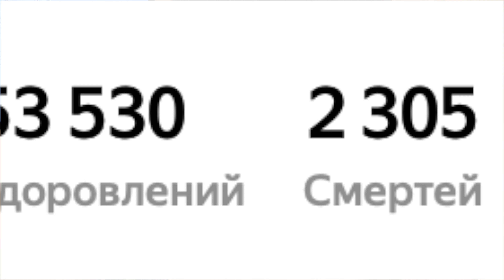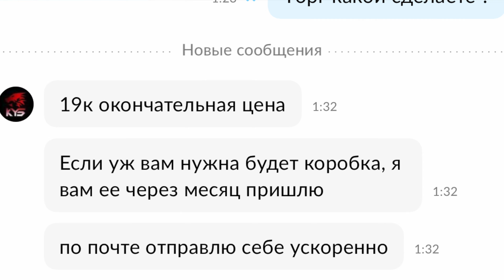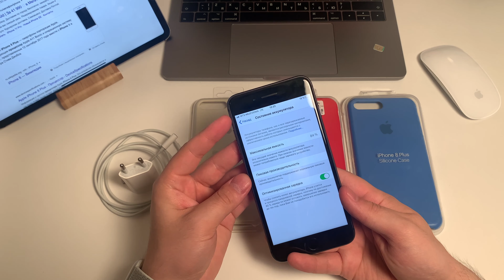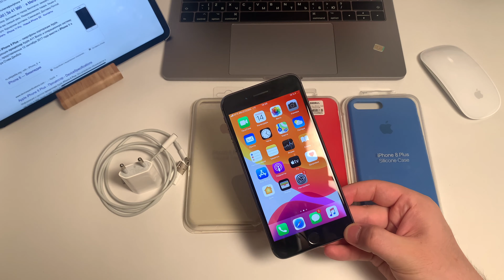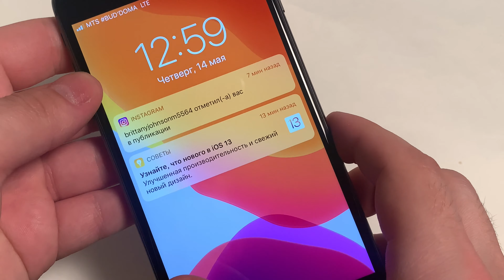Купил подписчику iphone 8 plus за 18500р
на 2020 год считаю актуальный телефон с A11 BIONIK процессором
телефон почти как новый, аккумулятор 84%